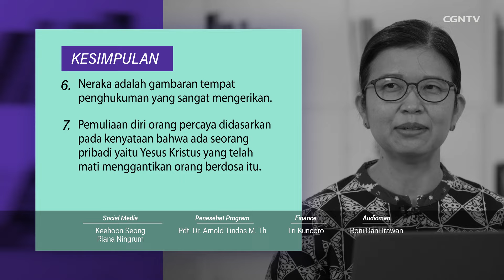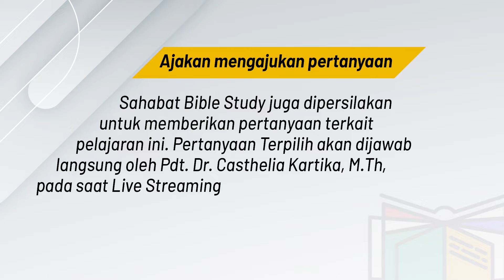[BIBLE STUDY_Kelas Indonesia] Ep.62 - Allah yang Penuh Kasih, Menciptakan Neraka? (Part 2)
Shalom Sahabat CGNTV yang dikasihi Tuhan Yesus,
Selamat datang kembali pada Kelas Indonesia *Episode 62 Part yang  ke-2.*

Dalam part 1 episode 62 kemarin telah dijelaskan, *apa saja masalah yang dihadapi oleh jemaat Tesalonika dalam kebingungannya di tengah-tengah keadaan antara pengharapan dan penghakiman dari Tuhan.*

Pada episode 62 part ke-2 ini, kita akan benar-benar menemukan jawaban atas pertanyaan besar yang sekaligus menjadi topik pembahasan kita, yaitu *"Allah yang Penuh Kasih, Menciptakan Neraka?"*
*Why?*

Daripada semakin penasaran, yuk langsung saja simak video ini sampai habis ya! 🧐

Terdapat juga hadiah menarik untuk Sahabat CGNTV terpilih yang bisa menjawab pertanyaan terkait pengajaran yang disampaikan dalam episode kali ini dan yang sudah terdaftar menjadi peserta Bible Study. Bagi yang belum mendaftar, bisa langsung klik link di bawah ini:

*Jawaban* dari pertanyaan setiap kelas, harus *disampaikan paling lambat SATU MINGGU setelah tanggal tayang* tiap-tiap kelas ya ^^

Sahabat CGNTV dapat menjawab pertanyaan dan menyampaikan *pertanyaan tentang hal yang belum dimengeri terkait kelas Indonesia yang sudah diikuti melalui kolom komentar di bawah ini* 😊

Pertanyaan dari episode kali ini:
*1. Jelaskan 2 hal yang akan terjadi pada saat Parousia berdasarkan 2 Tesalonika 1:8~10 dalam video pelajaran kali ini!*

*Info lainnya mengenai Bible Study CGNTV Indonesia bisa diakses melalui link berikut:*

Selamat belajar, Sahabat CGNTV! Semoga pengajaran yang disampaikan oleh Pdt. Dr. Casthelia Kartika, M.Th, dapat menjadi berkat yang bertumbuh dan berbuah baik dalam hidup kita! Haleluya! Amin ^^

atau bisa juga melakukan transfer ke nomor rekening di bawah ini:

CGNTV INDONESIA

*BANK MANDIRI*
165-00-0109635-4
CGNTV INDONESIA